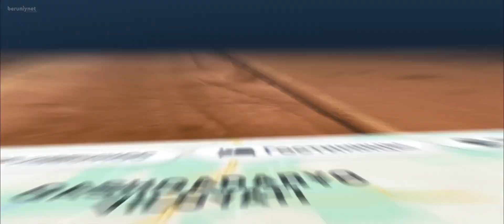Sevinch Ismoilova Qashqadaryo & Surxamdaryi Tojikcha 2023 🎧🎵🎧